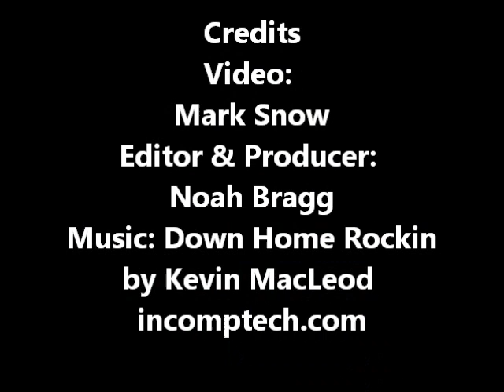2014 FLSTNSE CVO™ Softail® Deluxe 952526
2014 FLSTNSE CVO™ Softail® Deluxe 952526
VIN: 1HD1TF911EB952526
Color: Candy Cobalt and White Gold Pearl with Airflow Graphics
Security Option: Standard
ABS Option: Standard
Cruise Control: Standard
Freight: $435.00